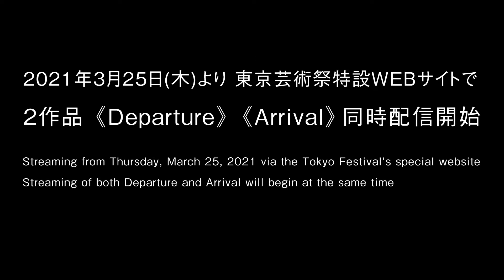【予告】大橋可也＆ダンサーズ『Tune To A Dead Channel: Departure / Arrival』- Official Trailer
東京芸術祭特別公演　ファンタスティック・サイト
Undercurrents
大橋可也＆ダンサーズ『Tune To A Dead Channel: Departure / Arrival』トレーラー

2021年3月25日（木）よりファンタスティック・サイト公式HPにて、映像作品　大橋可也＆ダンサーズ『Tune To A Dead Channel: Departure / Arrival』が公開予定です。
本編に先がけ、本作品のトレーラーを公開しました。

出演：後藤ゆう、横山八枝子、高橋由佳、ヒラトケンジ、阿竹花子、松尾望、田花遥、今井亜子、今井琴美、大橋可也(Arrivalのみ)
振付・構成・演出：大橋可也

Departure 映像ディレクター：宮澤響（Alloposidae LLC）

企画ディレクション：長島確（フェスティバル/トーキョーディレクター）、河合千佳（フェスティバル/トーキョー共同ディレクター）
制作：NPO法人アートネットワーク・ジャパン

主催：公益財団法人東京都歴史文化財団 アーツカウンシル東京
共催：東京芸術祭実行委員会
［豊島区、公益財団法人としま未来文化財団、フェスティバル/トーキョー実行委員会、
公益財団法人東京都歴史文化財団（東京芸術劇場・アーツカウンシル東京）］

【Undercurrentsとは】
表面には現れていない流れを意味する。東京の下には見えない江戸が流れているように（江戸時代の水路が現在の都市計画の下敷きになっている）、誕生から60年経った舞踏のスピリットも、表向きの形を変えながら、脈々と受け継がれている。今回は、舞踏の影響を受けながら、それぞれの方法で身体と向き合い活動を続けている岩渕貞太、大橋可也＆ダンサーズ、黒田育世の3組を取り上げる。3組がそれぞれ異なるコンセプトをもとに、東京の歴史の移り変わる風景を借景にした踊り／ダンスのフィルム化を行う。

Fantastic Site - Special Performances at Tokyo Festival “Undercurrents”
Kakuya Ohashi and Dancers “Tune To A Dead Channel: Departure / Arrival” - Official Trailer

Kakuya Ohashi and Dancers’s film Tune To A Dead Channel: Departure / Arrival will be released on the official Fantastic Site website on Thursday, March 25, 2021.
A trailer has been released ahead of the film’s premiere showing.

Performers: Yu Goto, Yaeko Yokoyama, Yuka Takahashi, Kenji Hirato, Hanako Atake, Nozomi Matsuo, Haruka Tabana, Ako Imai, Kotomi Imai, Kakuya Ohashi(Arrival only)
Choreographer and Director: Kakuya Ohashi

Departure Video director: Hibiki Miyazawa (Alloposidae LLC)

Program director: Kaku Nagashima (Director, Festival/Tokyo), Chika Kawai (Co-Director, Festival/Tokyo)
Produced by NPO Arts Network Japan [NPO-ANJ]

Organized by
Arts Council Tokyo (Tokyo Metropolitan Foundation for History and Culture)
Co-organized by
Tokyo Festival Executive Committee
 [Toshima City, Toshima Mirai Cultural Foundation, Festival/Tokyo Executive Committee, Tokyo Metropolitan Foundation for History and Culture (Tokyo Metropolitan Theatre & Arts Council Tokyo)]

【Undercurrent means a flow/current that does not appear on the surface.】
Sixty years after its birth, the spirit of butoh has continued into the present although its outward form has changed, in a similar way to the invisible Edo city flowing under Tokyo (whose present-day city planning is based on the waterways of the Edo era).In this event, we look at three sets of artists who continue to reflect upon the physical body in their respective ways while being inspired by butoh: Teita Iwabuchi, Kakuya Ohashi and Dancers and Ikuyo Kuroda. Based on the different concepts of each of the three artists, this project comprises a dance performance/ film of dance centering on the changing landscape of Tokyo’s history, with a nod to the garden design principle of shakkei (‘borrowed scenery’).